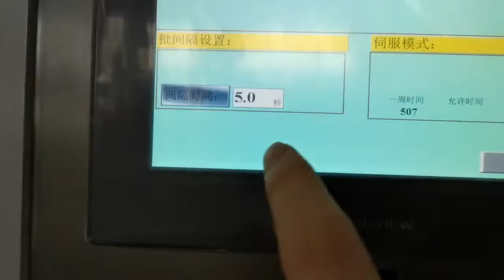BINBAO SCA4-1 Model One Roll Feeding A4 Size Copy Paper Sheets Cutting Machine With Economical Price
The model paper roll to sheets cutting machine design for cutting special size A4 office copy paper sheets ,making A4 reams. It has two rolls and four rolls feeding model optional. Its capacity from 1.5 reams to 6 reams per minute for beginner or small scale business. If you have interest,welcome to contact with us.